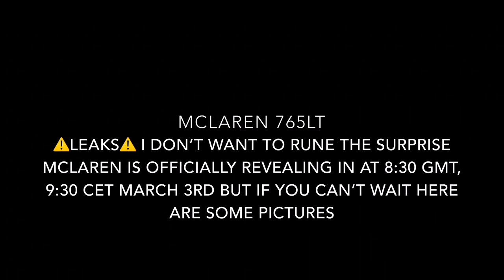McLaren 765LT leaked photos 2020 Geneva Motor Show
Because of Coronavirus COVID-19 Geneva Motor Show was canceled so most companies are going live to showcase there cars McLaren’s official event will be at 8:30 GMT, 9:30 CET MARCH 3 but these are leaked pictures of new 765LT also Koenigsegg and Bentley showcasing there new cars live

I’m an 18-year-old car enthusiast living in San Diego. This is my life as a Photographer & Videographer